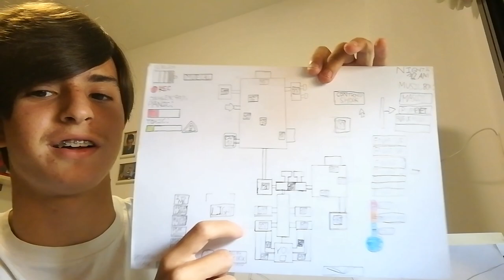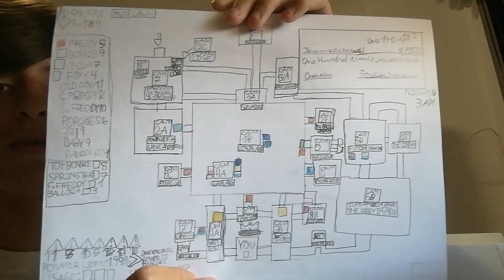¡LO TENGO!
Primera buena noticia de Louiserous:
Transcripción completa del episodio navideña de "Una Casa De Locos".
Segunda buena noticia de Louiserous: Dibujos de arte nuevos y chulos.